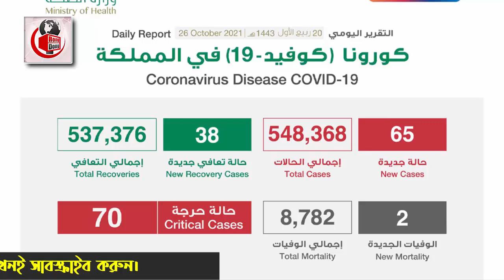সৌদির আজ সারাদিনের ৪ টি গুরুত্বপূর্ণ খবর | সৌদির ৪ টি নতুন খবর | তারিখ – ২৬/১০/২০২১